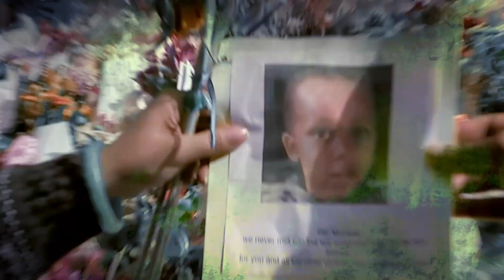'SHOW YOUR LOVE' Embrace The Kiwi Way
'SHOW US YOUR LOVE'

Not The Kiwi Way!
This Sunday is a YEAR since two consecutive terrorist shooting attacks occurred at mosques in Christchurch, New Zealand, during Friday Prayer on 15 March 2019. The attacks began at the Al Noor Mosque  in the suburb of Riccarton, New Zealand at 1:40 p.m. and continued at Linwood Islamic Centre at about 1:55 p.m. The gunman live-streamed the first attack on Facebook ..
Info Via Wikipedia Video by KOR Creative

Marnee Mayhem wishes to extend their message that their is no place for this senseless violence in NZ and that Kiwi's need to come together to in the face of extremism.
Our thoughts go out to the victims families and those affected.

MORE ...

The attacks killed 51 people and injured 49. Brenton Tarrant, a 28-year-old man from Grafton, New South Wales, Australia, described in media reports as a white supremacist and part of the alt-right, was arrested and initially charged with one murder.
Tarrant was later charged with 51 murders, 40 attempted murders, and engaging in a terrorist act; he pleaded not guilty to all charges, with the trial expected to start on 2 June 2020.
The attacks have been linked to an increase in white supremacism and alt-right extremism globally.
Prime Minister Jacinda Ardern described it as "one of New Zealand's darkest days". The government established a royal commission of inquiry into its security agencies in the wake of the attacks, which are the deadliest mass shootings in modern New Zealand history.

xXx